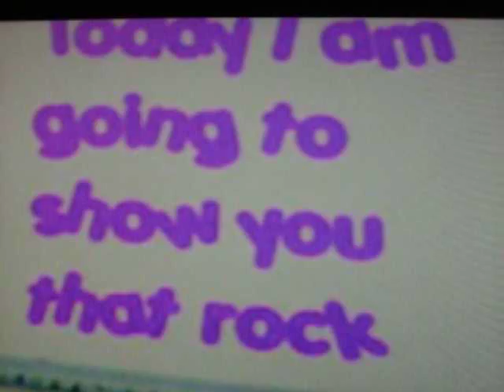ROCKHOPPER IS BANNED!